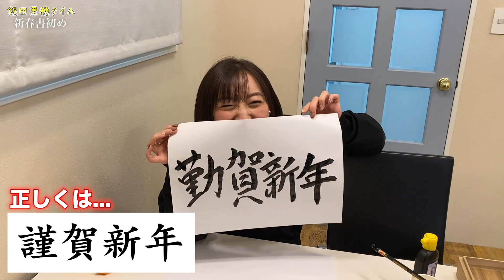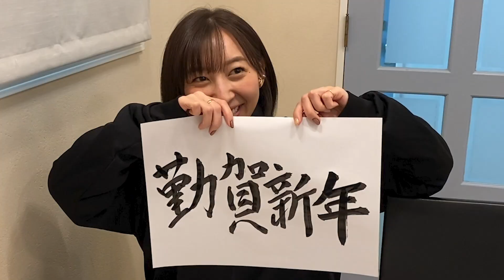新年1発目は書初め！お手本のような綺麗な字だけど...？【飯田里穂】